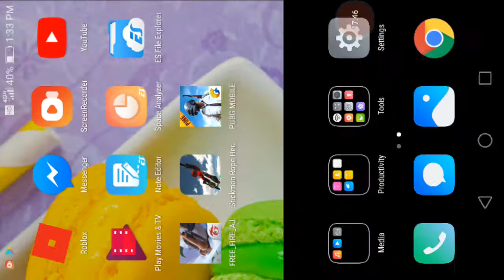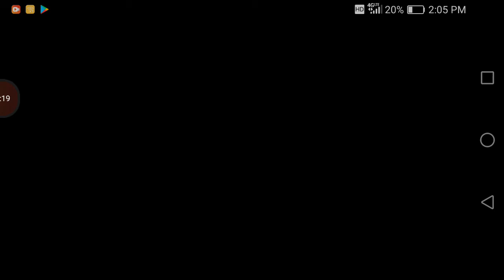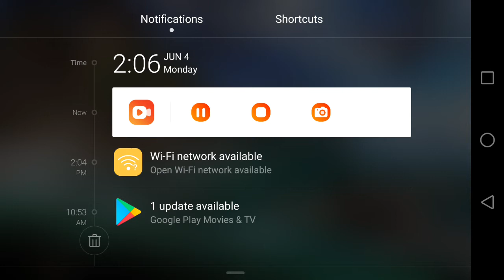2 weird games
The stickman game had glitches
LoL so funny and I got some funny moments